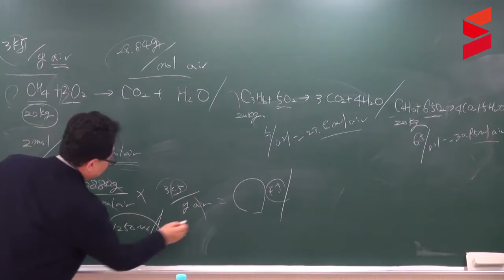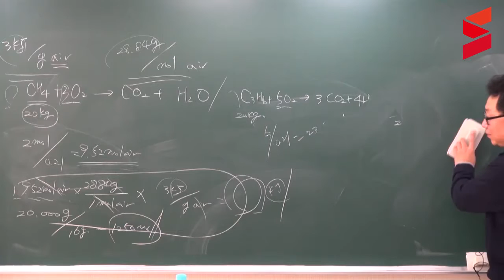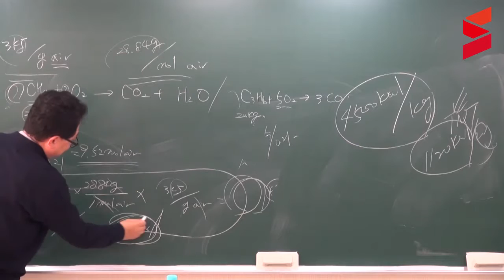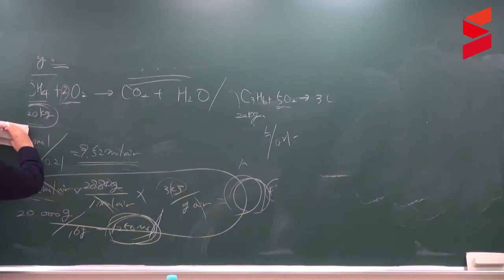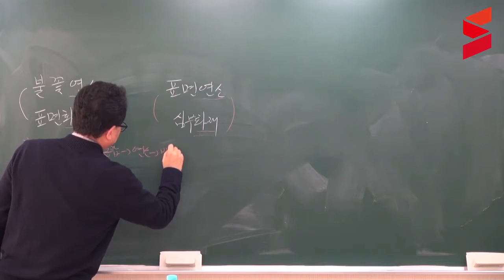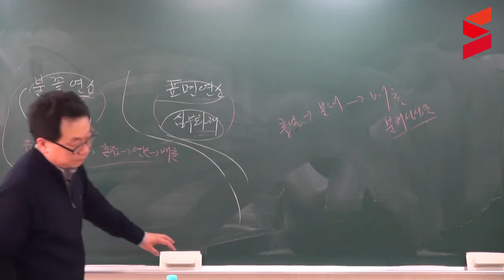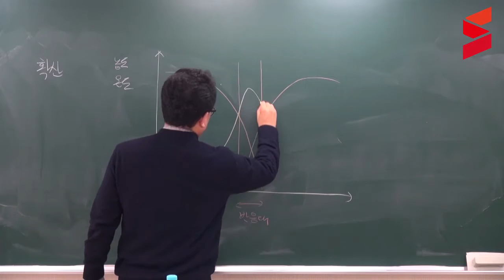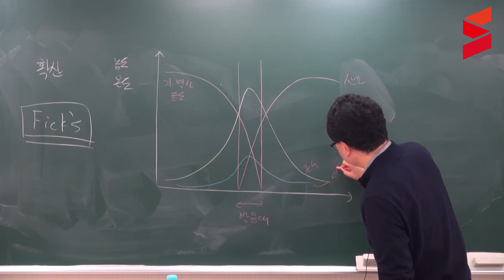[스터디채널] 소방기술사 이지호 화재역학